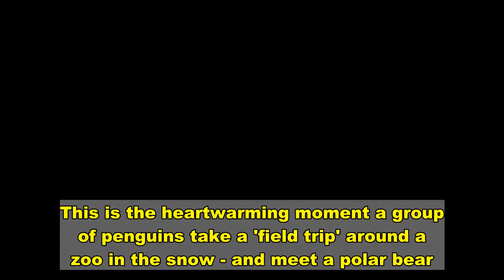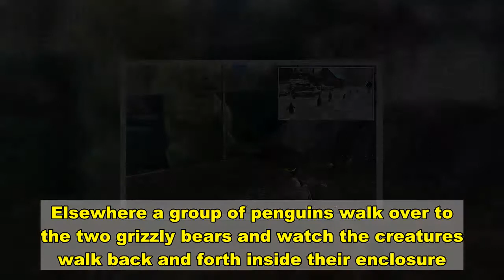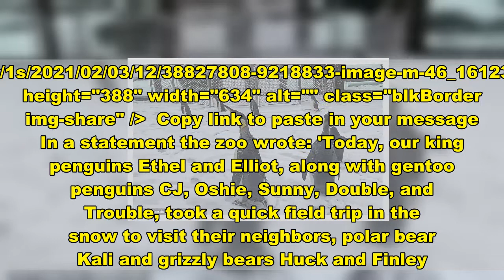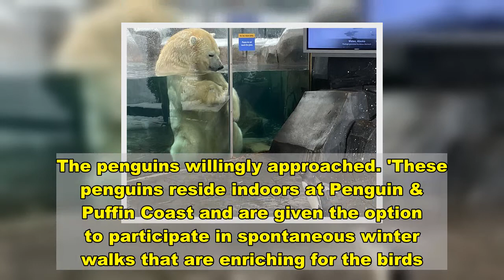Penguins meet polar bear for the first time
This is the heartwarming moment a group of penguins take a 'field trip' around a zoo in the snow - and meet a polar bear.The seven penguins, who are native to the Antarctic region, were taken on a winter tour to visit the polar bear named Kali, who hails from the Arctic, at Saint Louis Zoo.  The occasion saw the two species, who hail from opposite poles of the planet and would never have encountered each other in the wild, meet for the very first time.SkipThe group, which consisted of two king penguins called Ethel and Elliot and five gentoo penguins named CJ, Oshie, Sunny, Double, and Trouble, also visited two grizzly bears called Huck and Finley during their visit.   Penguins take snowy trip to visit bears at Saint Louis Zoo Loaded: 0%Progress: 0%0:00PreviousPlaySkipLIVEMute00:00Current Time 0:00/Duration Time 1:05FullscreenNeed TextVideo Quality576p540p360p270pNo compatible source was found for this video.Foreground---WhiteBlackRedGreenBlueYellowMagentaCyan---OpaqueSemi-OpaqueBackground---WhiteBlackRedGreenBlueYellowMagentaCyan---OpaqueSemi-TransparentTransparentWindow---WhiteBlackRedGreenBlueYellowMagentaCyan---OpaqueSemi-TransparentTransparentFont Size50%75%100%125%150%175%200%300%400%Text Edge StyleNoneRaisedDepressedUniformDropshadowFont FamilyDefaultMonospace SerifProportional SerifMonospace Sans-SerifProportional Sans-SerifCasualScriptSmall CapsDefaultsDone +4 img id="i-5c0045451f52dbea" src=" height="486" width="634" alt="" class="blkBorder img-share" / Copy link to paste in your message +4 img id="i-635cb72a0a8f807e" src=" height="377" width="634" alt="" class="blkBorder img-share" / Copy link to paste in your message Marija Elden, the zoological manager of birds at the Missouri attraction, said the friendly penguins 'really enjoyed the adventure.' She added that Kali, Huck and Finley were very curious and found the surprise visit from their penguin neighbors 'enriching'.During the clip, which was filmed on January 27, the penguins waddle through the snow and take in their surroundings as a zookeeper keeps a watchful eye over them.    Share this article Share The group then approach Kali at the glass side of his pool and the animals gaze at each other with curiosity.Elsewhere a group of penguins walk over to the two grizzly bears and watch the creatures walk back and forth inside their enclosure.   Ms Elden said: 'The penguins normally reside indoors at the climate-controlled penguin and puffin coast habitat, but they are given the option to participate in spontaneous winter walks.'    +4 img id="i-92af0fe521358a72" src=" height="434" wid